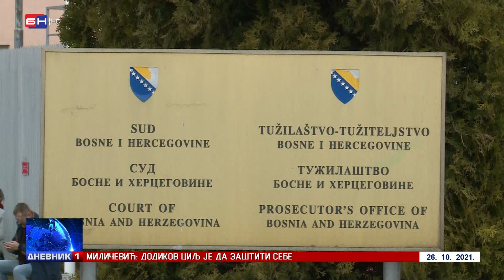Novoimenovani vršilac dužnosti glavnog tužioca Milanko Kajganić kazao je da su svi građani